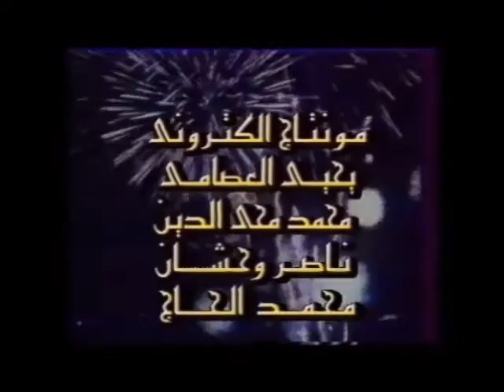أحمد فتحى و محمود الحاج - مقابلة (برنامج سهرة مع فنان) | الجزء 1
(Ahmed Fathi & Mahmoud Alhaj - Interview (Sahra Ma Fannan Part 1